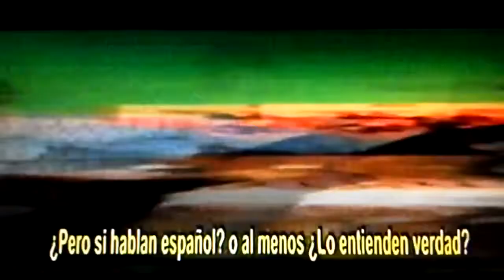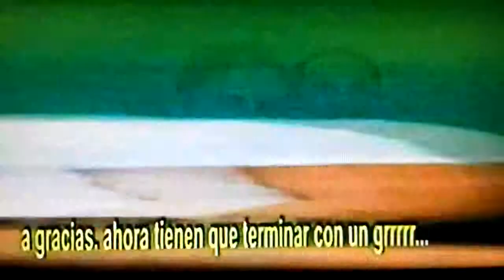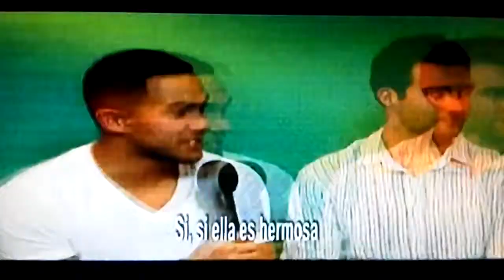Big Time Rush Entrevista Preview) Telehit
BTRinMexico 2013 This section is dedicate for all the rushers in the World (: Hope u enjoy
I Don't Have The Credits